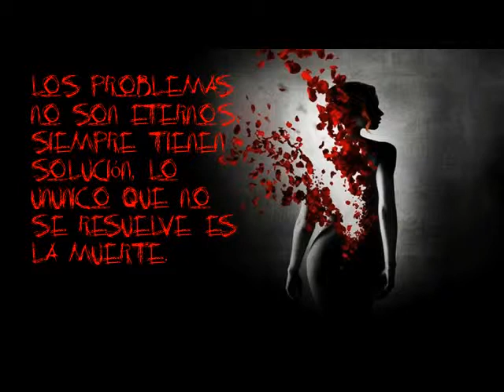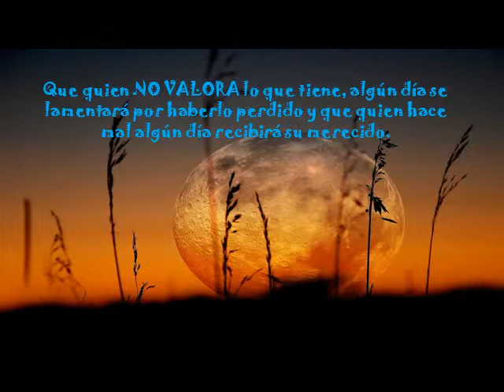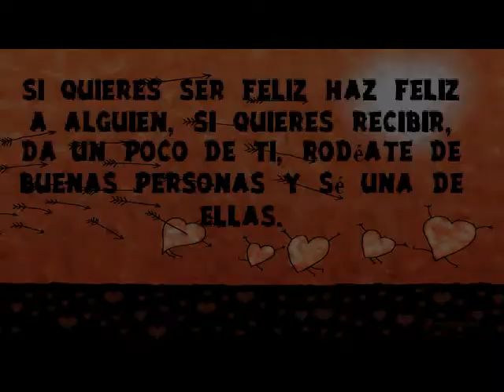MENSAJE DE UN AMIGO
GRACIAS POR TODO AMIGO